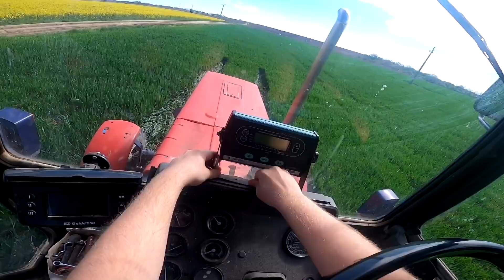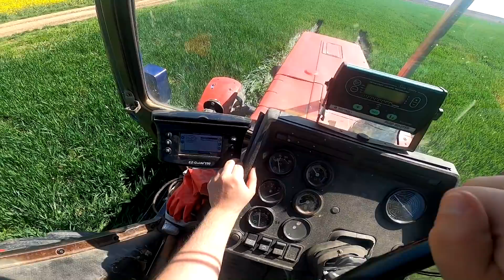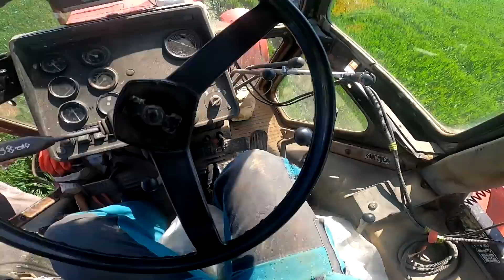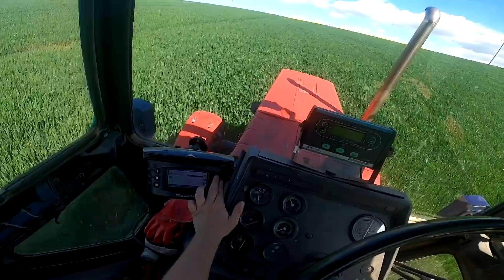Traktoros Vlog 71# - Műtrágyarakás és Permetezés (John Deere 7710+Mtz 82.1)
Videó felvevő program: OBS/Nikon B500/Gopro Hero4,Hero8/Iphone 6/Iphone 11
Videó vágó program: Sony Vegas Pro 17
Kormány : Logitech G27
Mikrofon: Auna Mic900B
Fejhallgató: Razer Electra V2